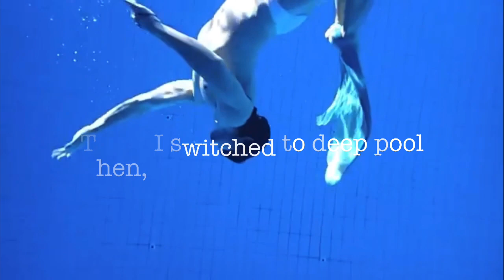How I learn Merman swim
I started in Oct 2021, this is my merman learning experience.